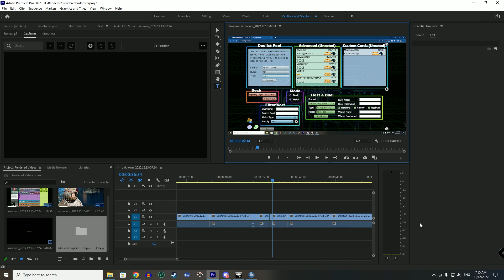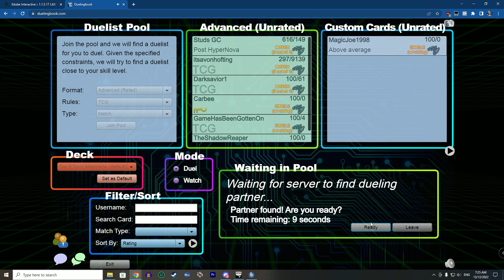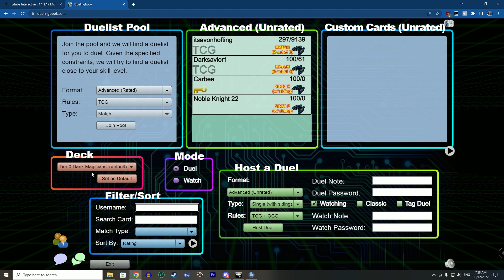Tier 0 Dark Magician's Debunked.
I may have 958 loses, but this is due to the current state of Yu-Gi-Oh! in general.

Tier 0 stuff I just cannot, for the life of me, rap my headcan around.

Had @TeamSamuraiX1 shown a combo on the use of the deck, I would not have any troubles winning any games.

Plus, I have lost about 500 games in total, and won 8.

This includes all games that were simulated via the internet, or on console, and even IRL. I am combining all games that I have played.

to join my public Discord Server.

Want to help me get an AMD Ryzen 9 7950X along with a new board when they are released?:

Did you know I have a fair few amount of playlists? Heres some examples:

Want to assemble an all around work horse of a system like mine?: